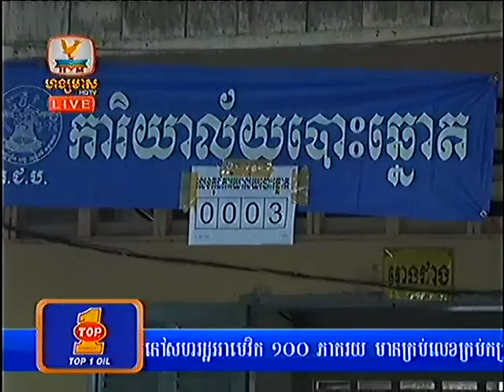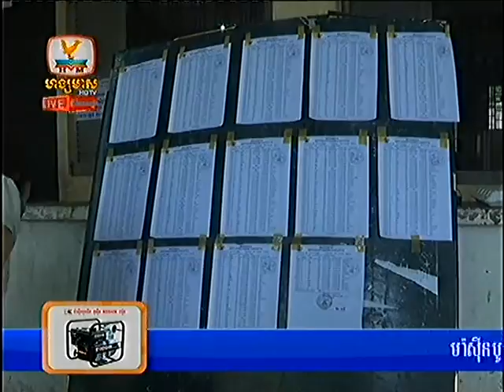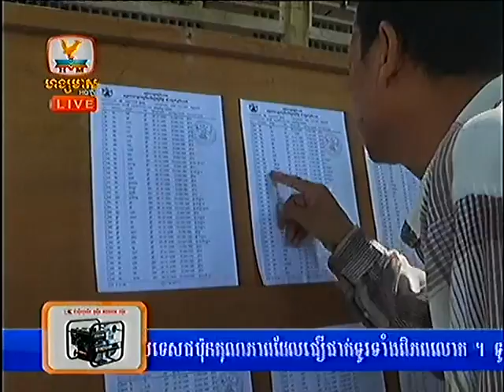Cambodian New Hang Meas Express News HDTV on 18 July 2013 Part1